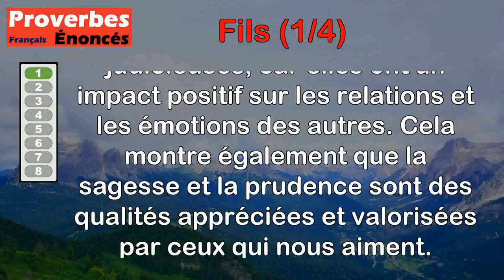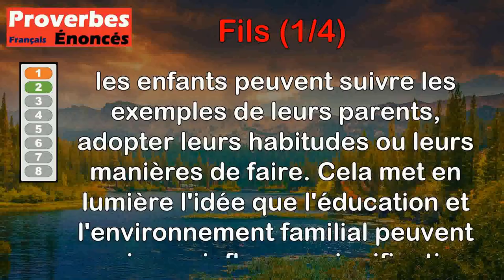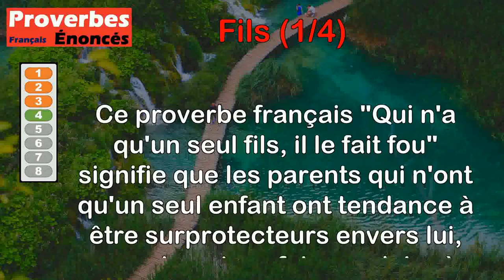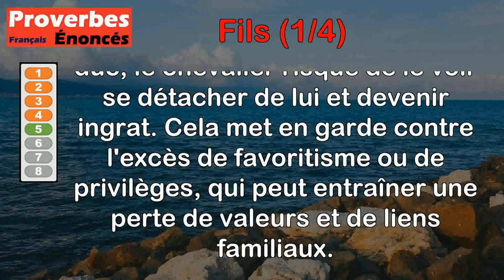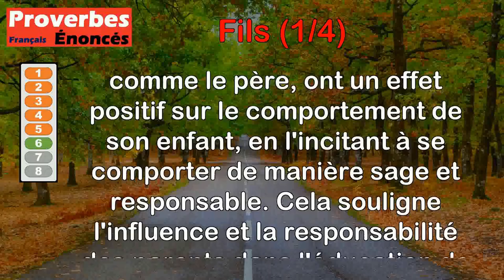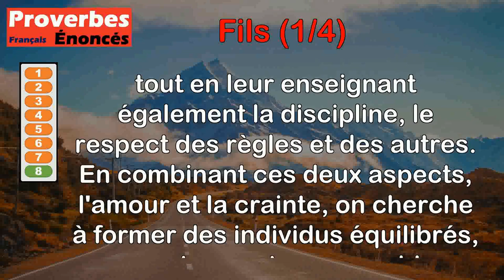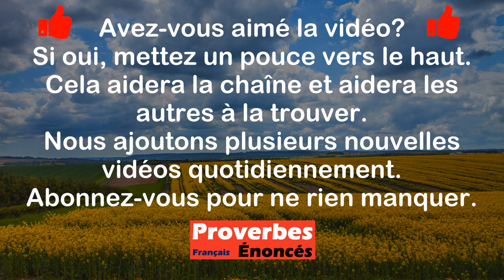Proverbes - Fils (1 de 4)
00:00 Introduction
00:07 Proverbe Salomon - Mon fils, si ton cœur est sage, mon cœur à moi sera dans la joie.
00:51 Proverbe Algérien - Le fils de la souris sera faiseur de trous.
01:36 Proverbe Provençal - Mieux vaut fils courroucé que gendre apaisé.
02:14 Proverbe Français - Qui n'a qu'un seul fils, il le fait fou.
02:57 Proverbe Basque - Chevalier, fais de ton fils un duc : il ne te reconnaîtra plus.
03:42 Proverbe Allemand - Quand le père regarde, le fils est sage.
04:25 Proverbe Turc - Le fils d'un loup ne devient jamais agneau.
04:59 Proverbe Français - Inspirez à vos fils et l'amour et la crainte.